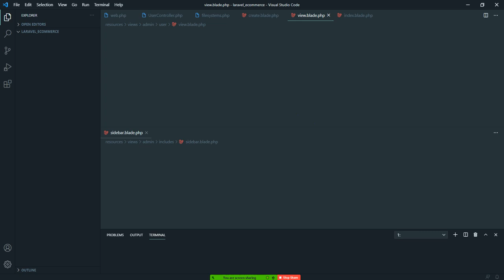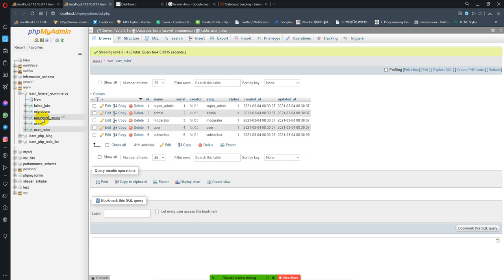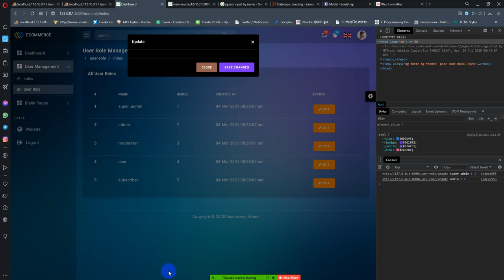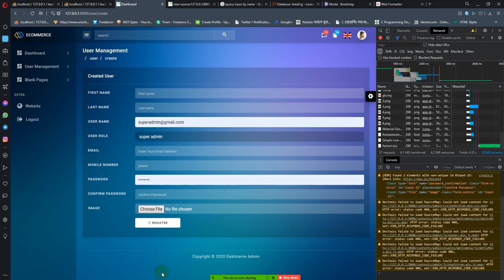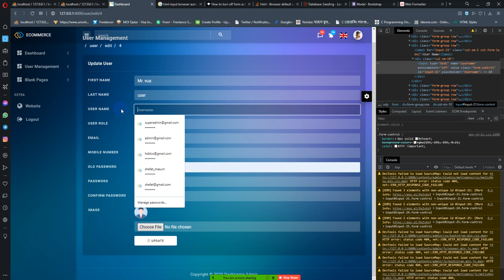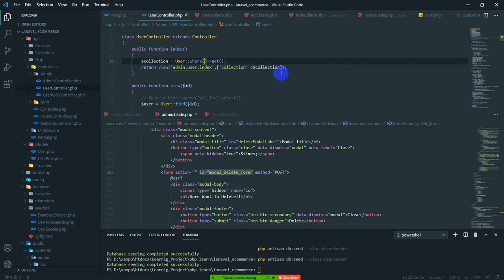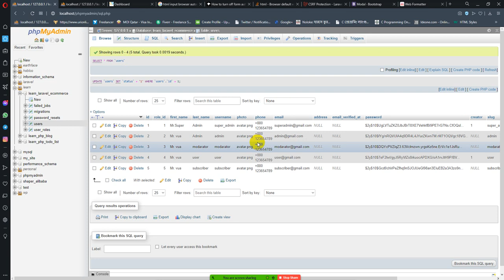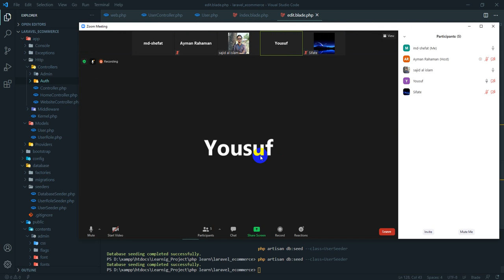Laravel 8 ecommerce 3 - ( user role crud, database seeding, scope, ajax & modal delete )